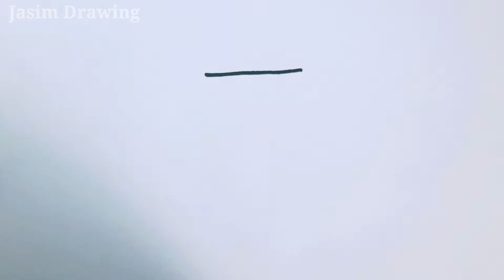Easy Sea Horse🐴drawing l Drawing with letters l Teaching drawing for beginners l How to draw letter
Teaching alphabet drawing, a video tutorial on how to convert letters into a beautiful drawing, an easy and very wonderful way to draw letters
Teaching alphabet drawing, video tutorial on how to convert